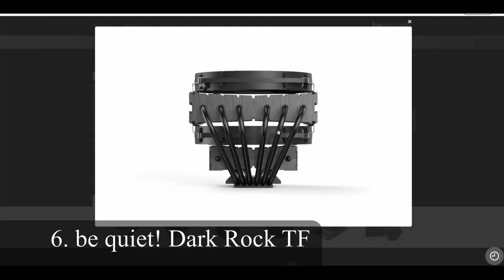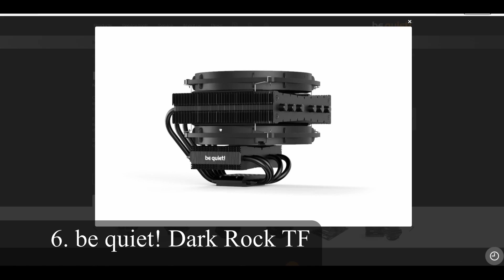Seven of the Best CPU Coolers for Intel 11th Gen CPUs: Intel Core i3, Core i5, Core i7, Core i9.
In this video, I talk about seven of the best CPU Coolers for the 11th generation of Intel's Core I series, Rocket Lake. I talk about air and liquid cooling.

I talk about brands like Arctic, NZXT, DeepCool, and be quiet just to name a few.

Chapters
00:00 Intro
01:01 What is TDP? And Does It Matter?
03:02 Liquid vs Air
04:54 Budget DeepCool Gammaxx GT
06:23 Artic Freezer i13 X
07:15 Thermal Paste Recommendations
07:32 Artic Freezer i13 x Continued
08:08 Midrange Vetroo Lurker v240
08:53 Brief Explanation of AIO Types
09:53 Vetroo Lurker Continued
09:57 Scythe Fuma 2
11:34 Premium Noctua NH-D15
13:28 be quiet! Dark Rock TF
13:48 Why Downdraft Coolers?
14:56 be quiet! Continued
15:19 NZXT Z63 Kraken 280mm
16:58 Outro

Budget
DeepCool Gammaxx GT
ARCTIC Freezer i13 X

Midrange
Vetroo V240 Water Cooler 240mm
Scythe Fuma 2

High End
Noctua NH -D15
Noctua NH -D15 Black Version
be quiet! TF
NZXT Kraken Z63 280mm

Thermal Paste:
Arctic Silver 5
Arctic MX-4

Puppy Photo Chevanon Photography from Pexels (picture)